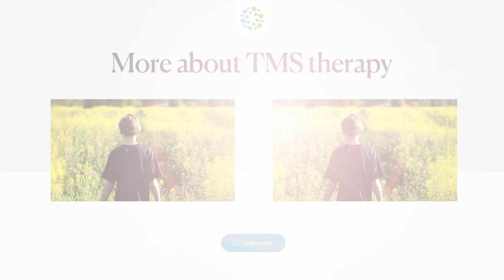How are Depression and Overeating Related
A better quality of life begins with TMS therapy - the non-invasive, side-effect free solution to depression and anxiety symptoms. Say goodbye to harmful medications and welcome back your best self again with the safe, painless, and FDA approved treatment that has changed millions of lives for the better. Achieve the happiest version of yourself in 5-6 weeks with our revolutionary treatment. Our expert doctors at NeuroSpa TMS are here to help: